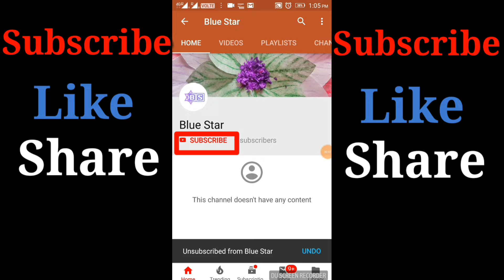How to make paper shirt and tie | diy origami paper crafts - very simple make paper shirt.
Hello friends Welcome to "Blue star"

Follow my step.
 it is quick and easy way to make this paper shirt and tie craft.
Make a paper shirt and tie craft easily with this origami paper arts crafts video tutorial. it needs only a couple of miretes and very easy and simple make .your kids can also.

This video make paper shirt

Thanks 💟
 sankhadip dey